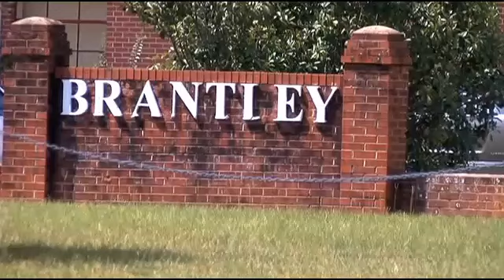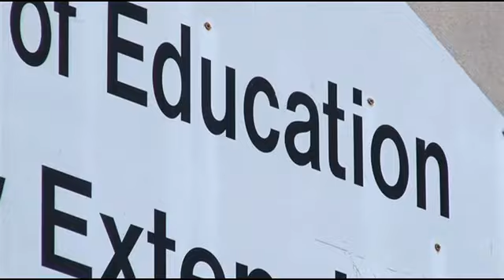Teacher Has Black, White Students Reenact Ferguson Shooting